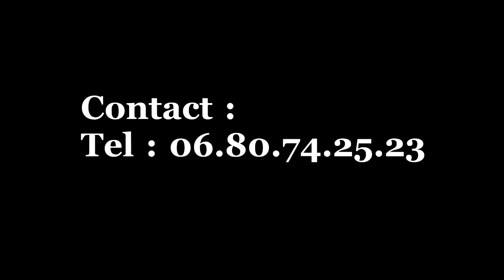clip 1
KYOTO-ROSE Band